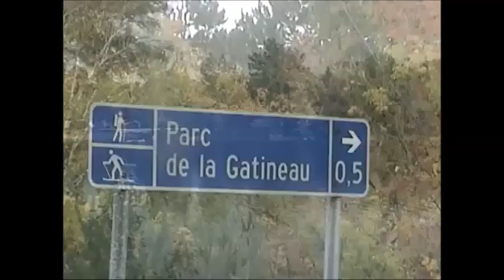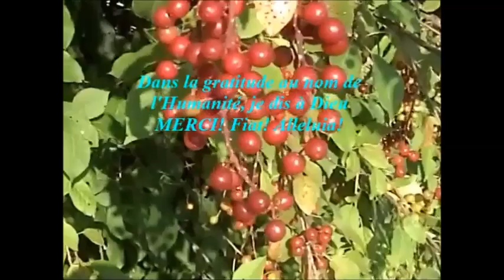Pour Élise & Rose Blanche à la Flûte de Pan par Jeannette de Nazareth/ For Elise & Rose Blanche 2024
Que la Joie et la Paix Règne dans le Coeur de toute

J. of N. dedicate all her videos to reach out to all humanity by sowing Joy & Peace of the Lord, especially to all who are suffering mentally, physically, and spiritually due to wars, violence, and injustice, and to the whole world. May the Lord Jesus of Nazareth shed His Light and divine Mercy on us and heal us innerly and outwardly! Amen!